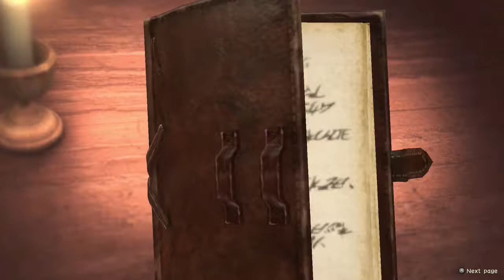Part 17 . Titan Capture Operation. Walkthrough. Attack on Titan 2 (Nintendo Switch)